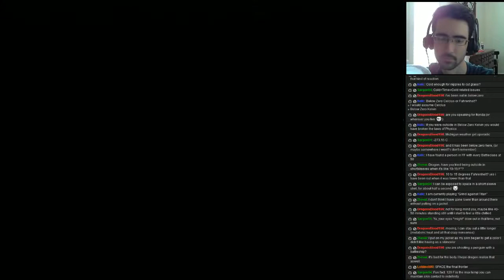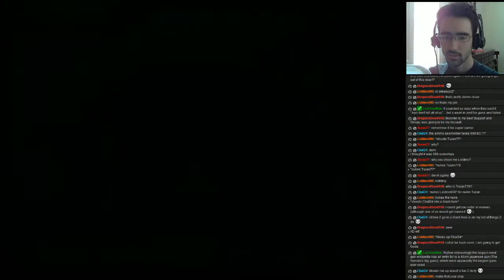Warship Gunner 2 - Enemy Layout 2 - Part 23